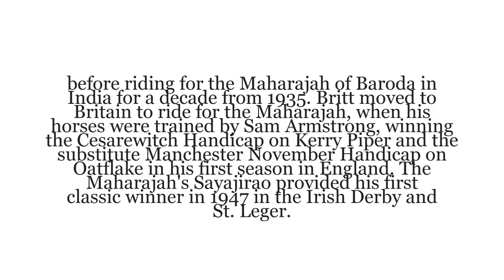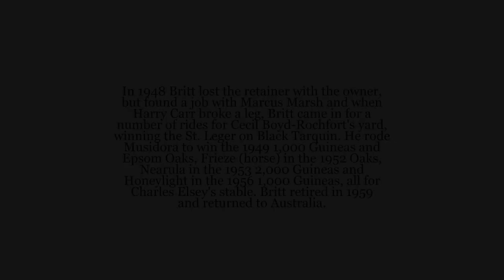Edgar Britt passes away at 103